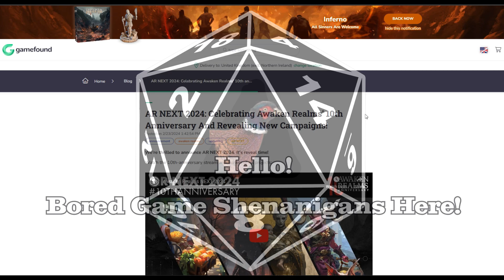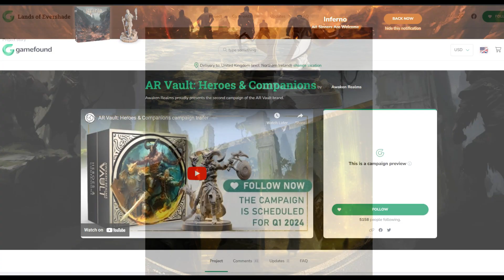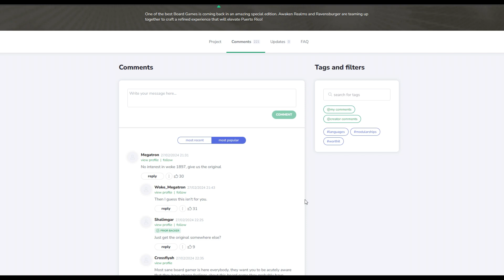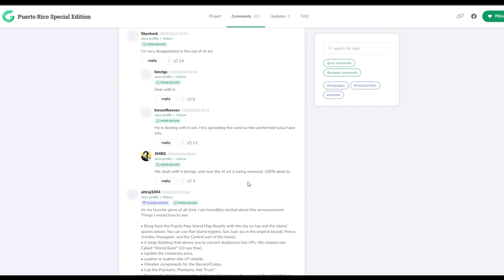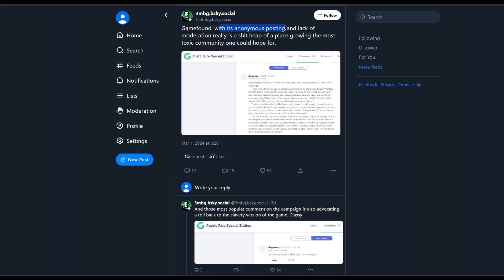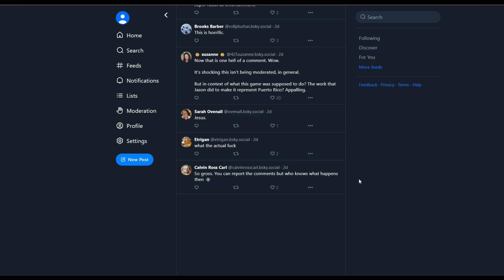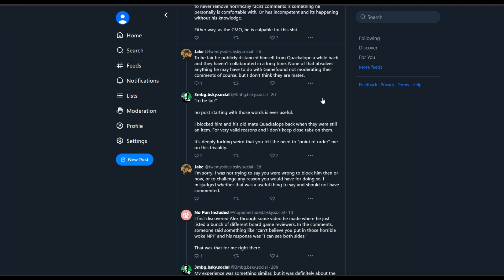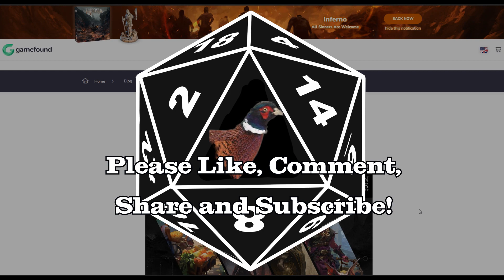Awaken Realms/ Gamefound bullied to remove AI Art Images!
WARNING: This video features Adult Language through the reading of tweets and public statements made by individuals about the video topic. Also includes statements/comments posted online some may find offensive or disturbing.

In this video I discuss the controversy of  Awaken Realms using AI art in their AR Next 2024 reveal on Gamefound and look at general comments made about the situation and the games and cover some attacks made by other content creators aimed at Awaken realms, Gamefound and their employees and other CC's.

This video does not outline the use of AI but is a general opinion video on why again I think this case is blown out of proportion and is being used  within certain board gaming communities as a means of cancel culture which includes dog piling, harassment, threats and dehumanizing language and calls to gatekeep gamers out of the community if they support AI in any way (Similarly to what has been done with previous games), generally from sources that could be deemed "Woke".

See previous video on Terraforming mars for more info on AI art in board games.